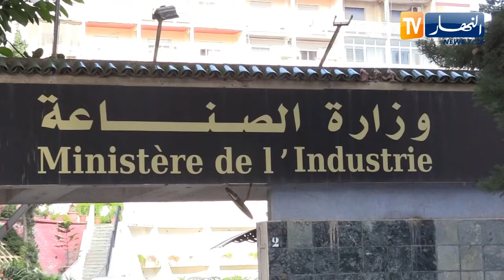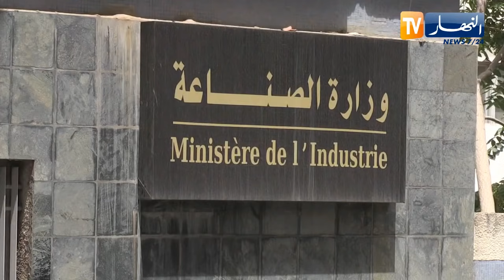بعد بلوغها مستويات جنونية.. حملة سخرية من أسعار السيارات عبر مواقع التواصل الإجتماعي